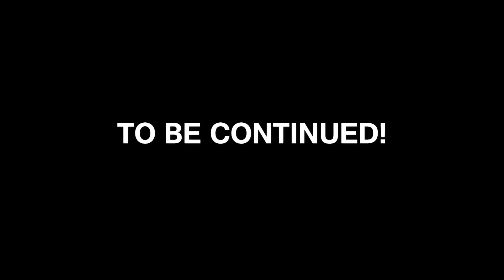Honda Day Round 2 Part 1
In This Episode Watch Us Cover The Honda Day Round 2 And Check Out Some Cool Honda Cars!

I Hope You Guys Enjoy And Have A Great Day!